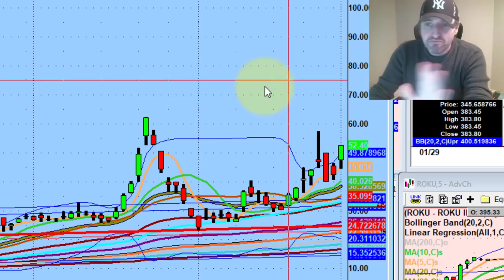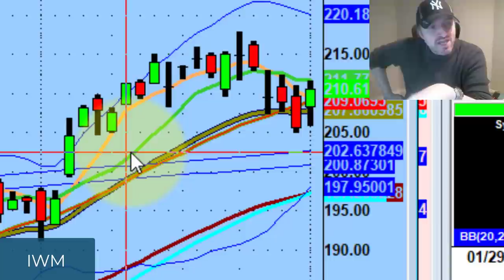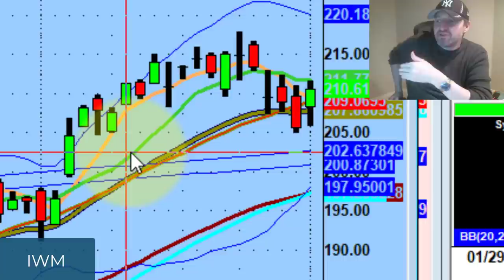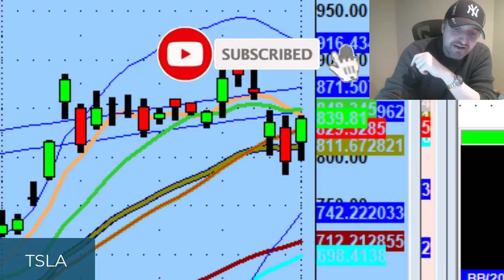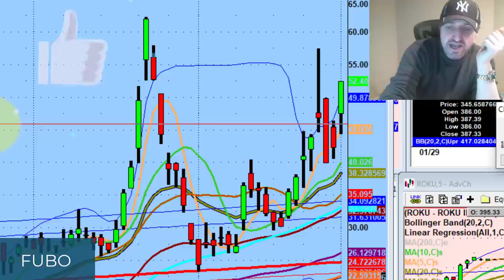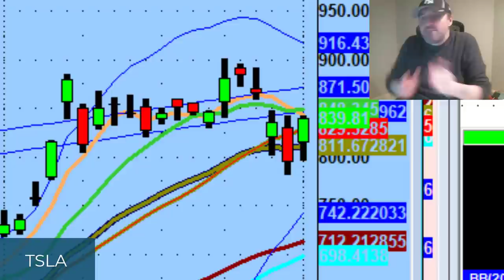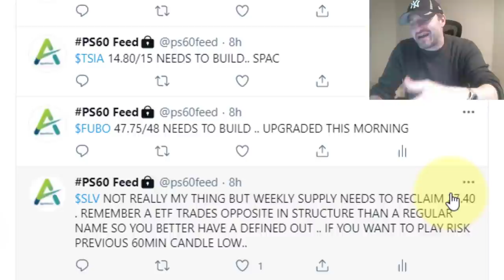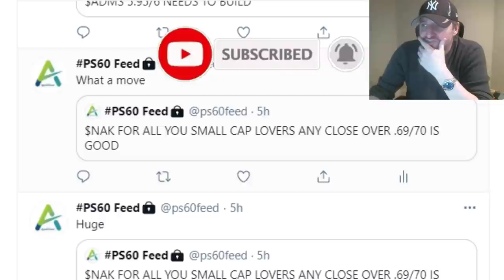Beta Stocks Like Intel, Tesla, Nvidia, and Roku Are Setting Up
There's a lot of value each & every day if you're putting in your prep work.

Tonight we discuss how people are their own worst enemy, why today was a weird session, & beta name stocks that are setting up like Intel (INTC), Tesla (TSLA), Nvida (NVDA), and Roku...

💚 COMMUNITY SUPPORT 💚